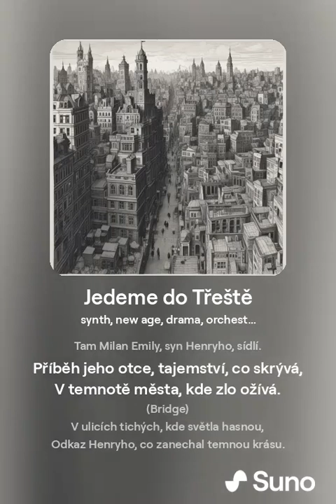Jedeme do Třeště